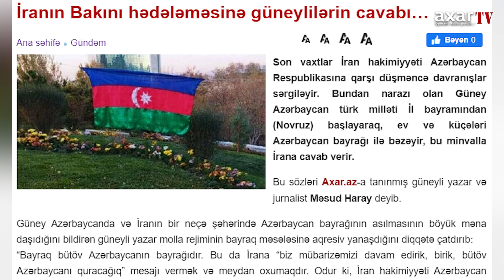İranın Bakını hədələməsinə güneylilərin cavabı…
Son vaxtlar İran hakimiyyəti Azərbaycan Respublikasına qarşı düşməncə davranışlar sərgiləyir. Bundan narazı olan Güney Azərbaycan türk milləti İl bayramından (Novruz) başlayaraq, ev və küçələri Azərbaycan bayrağı ilə bəzəyir, bu minvalla İrana cavab verir.